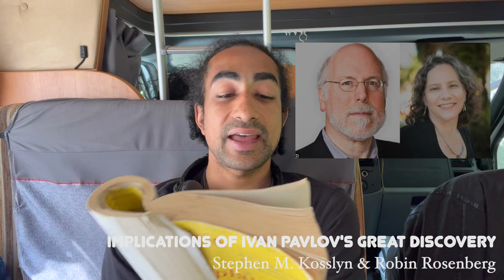TEE Kosslyn & Rosenberg on Conditioning 2023H11E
2023H11E
Stephen M. Kosslyn & Robin Rosenberg's 2012 entry: "Implications of Ivan Pavlov's Great Discovery"
This Explains Everything: Deep, Beautiful, and Elegant Theories of How the World Works. (2013) Ed. Brockman, John.
"Edge.org presents Original Ideas by Today's Leading Thinkers"